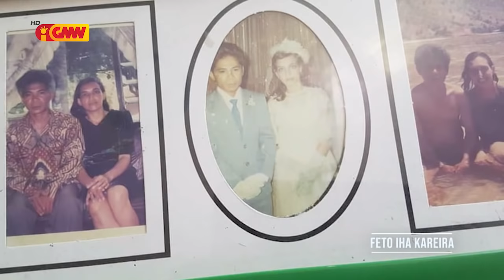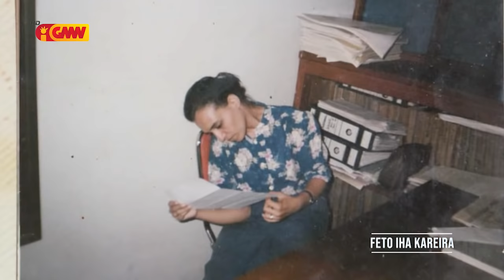FETO IHA KAREIRA "Maria de Jesus Sarmento"